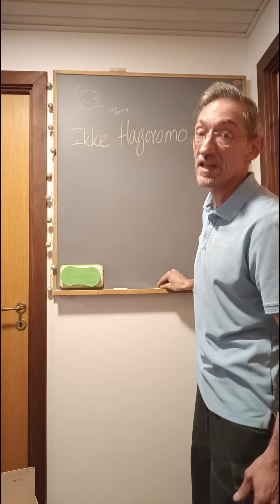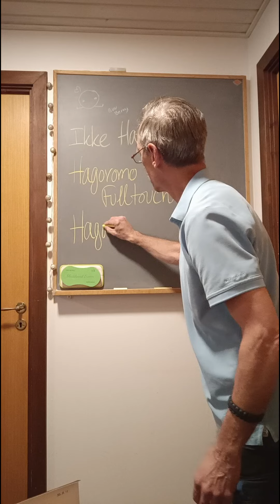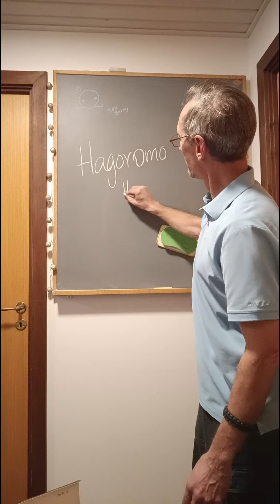Valberg, nu med Hagoromo i farver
Jeg har i dag (16/10-2024) fra Sydkorea modtaget noget Hagoromo kridt i farver, henholdsvis Hagoromo Fulltouch og Hagoromo Luminous Color (og en Hagoromo tavlesvamp). stor tak til SHIN, HYEONGSEOK (CEO), SEJONGMALL CO., LTD.
I denne lille video sammenligner jeg det med almindeligt tavlekridt på min tavle hjemme i Bedsted.

I forhold til traditionel tavlekridt, så glider Hagoromo kridt lettere/bedre på tavlen, det støver betydeligt mindre (næste ikke), det er nemmere at slette, farver er tydligere (også på video og billeder), det knækker ikke så let, det varer længere (drøj i brug), du får ikke kridtstøv på fingrene og stregen er mere ensartet (uniform) end ved traditionel tavlekridt.

Once you go Hagoromo, you will never go back...